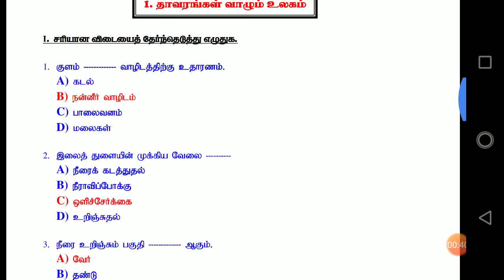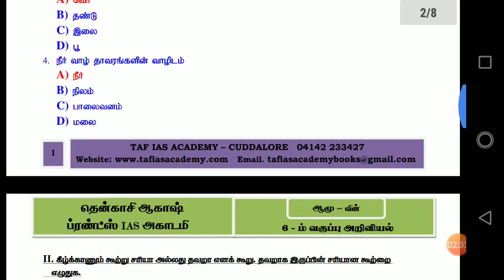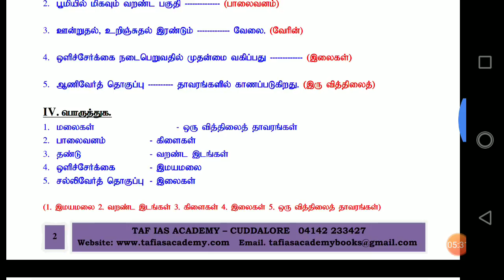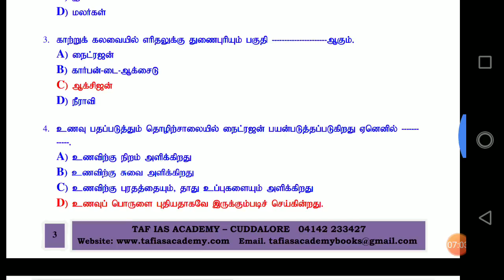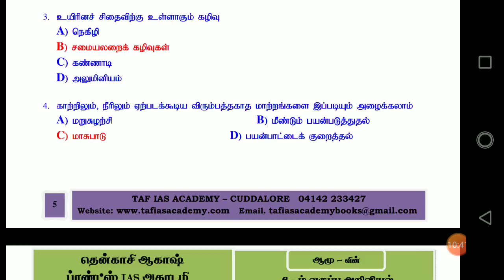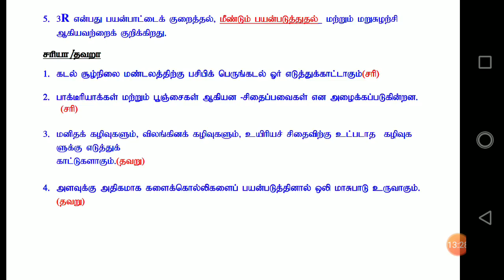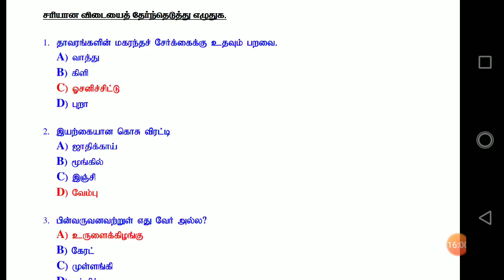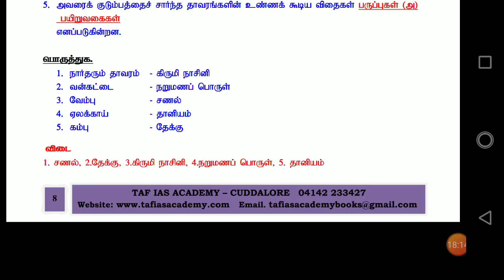6th new book back questions | தாவரவியல் | TNPSC,POLICE | 6th new book back science botany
6th new book back questions and answers
6th new book back  questions and answers
6th new book back science
6th new book back science botany
6th new book back for tnpsc

6th new book back for police